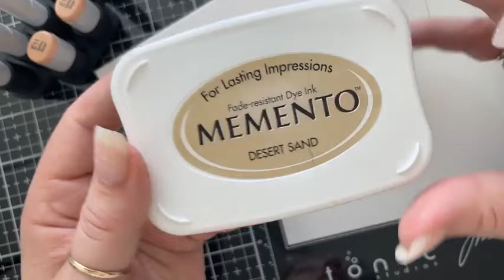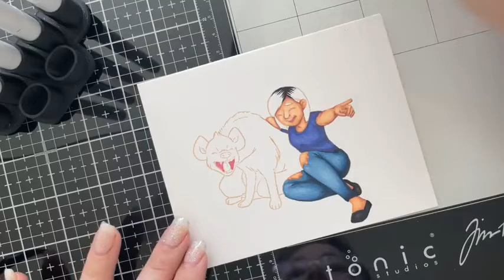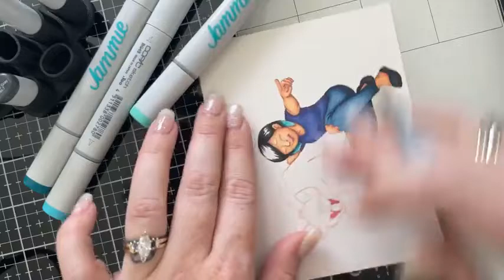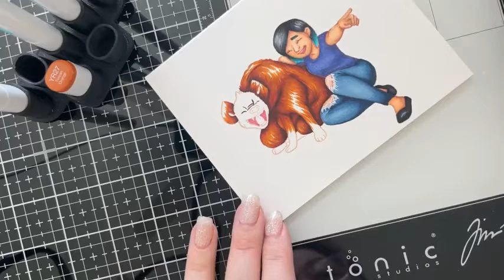Just a girl, and her pet Hyena!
Hear the story behind this stamp set as we color this adorable young lady and her pet Hyena!  You'll love learning ripped jeans, dip dyed hair, and how to put spots on an animal the easy way.